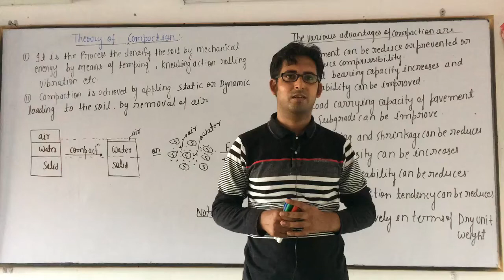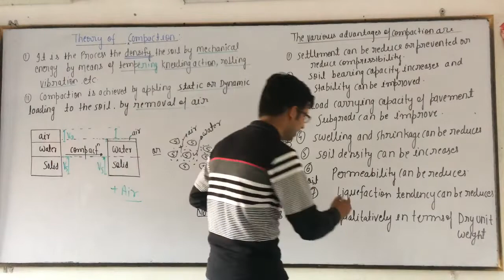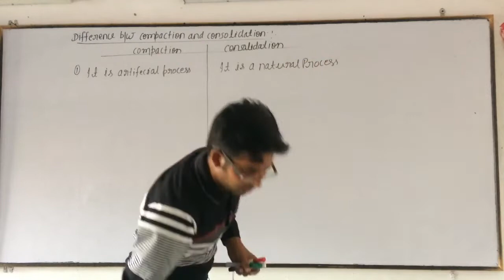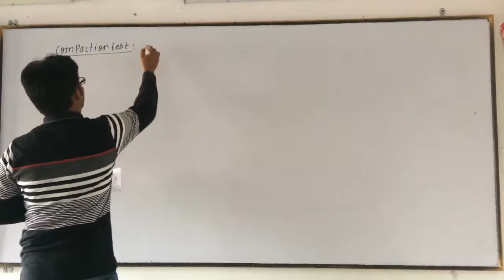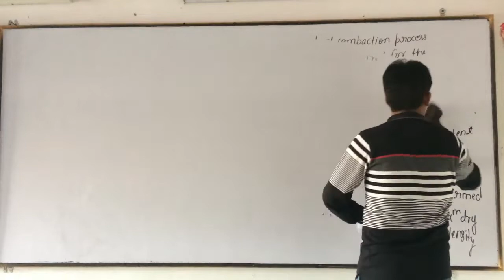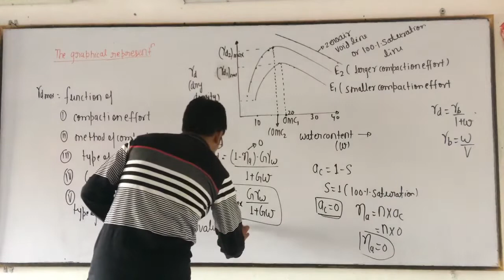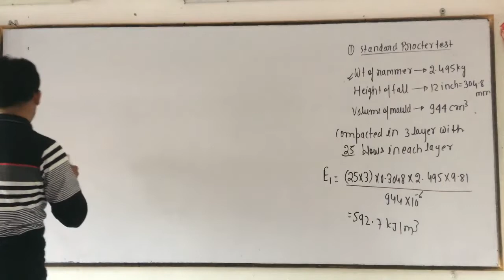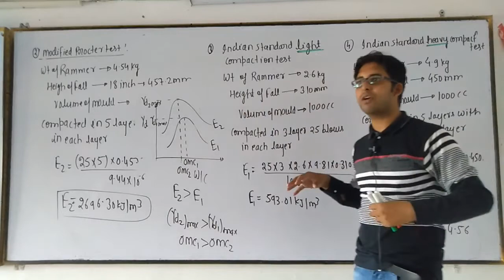Lecture No - 27 Soil Mechanics Topic - Theory Of Compaction (Part-1)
On Huge Demand From Student side The Engineers is starting online technical classes on  its You tube Channel , which is very beneficial for students . These Lectures are specially designed for Technical students for  Civil Engineering Students .These lectures are bilingual in language which are easily understandable for degree and diploma holders and  College going student can also follow these lectures for competitive exam for building the basic concept.